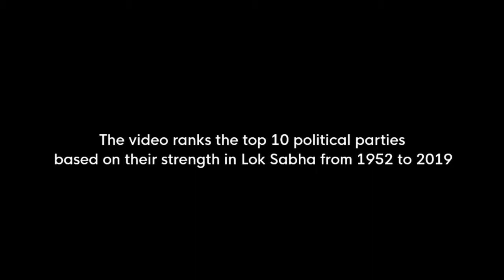Top 10 Indian Political Parties Ranked by Member Strength in Lok Sabha (1952-2019)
This video shows the top 10 Indian political parties ranked on the basis of the member strength in Lok Sabha between 1952 to 2019. The
data has been sourced from Wikipedia and Lok Sabha Website.